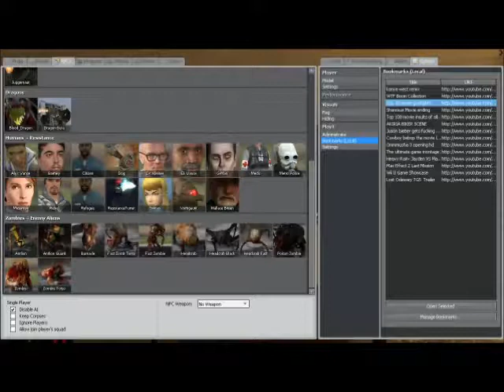Garrys Mod-Cool Hangout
I was bored and i just placed some props somewhere and made it into a cool hideout. I didn't make this map.